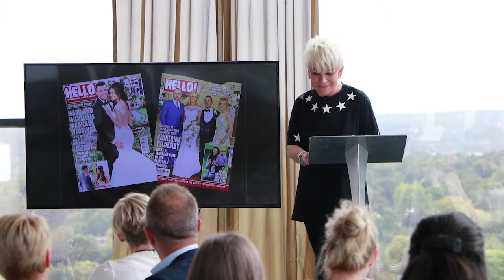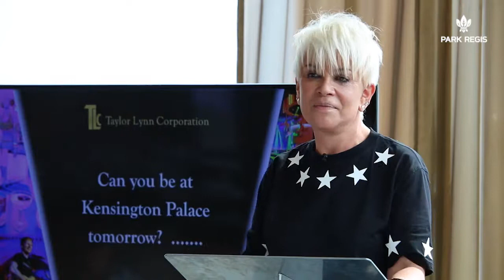Liz Taylor Speaks to the Members of the Birmingham PA Forum…watch to the very end!